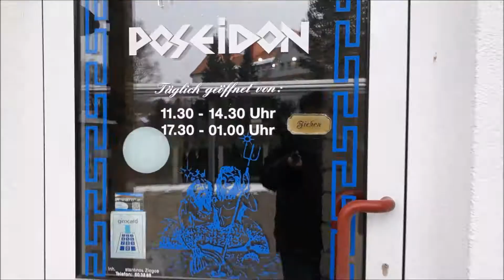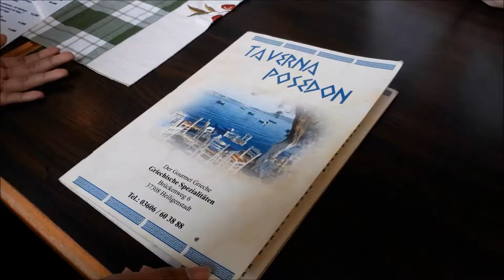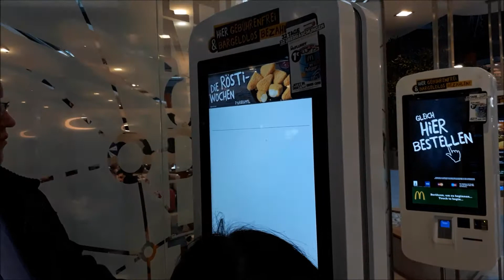FOOBU Travels #9: Goodbye, Germany! | Jahric Lago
Now, it's time to say goodbye to Germany (for now) and say hello again to Spain! Join our last German adventure where we went to Taverna Poseidon and celebrated Tita Lanie's Birthday like a Greek goddess! Plus, we tried McDonald's in Germany for the first time! Masarap ba? Alamin! 😁😂🍬😙❤

LIKE JAHRIC'S FACEBOOK PAGE! 👍😍